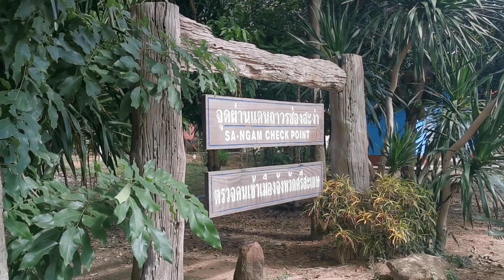ช่องสะงำ ด่านช่องสะงำเปิดหรือไม่ ด่านช่องสะงำเปิดหรือปิด เที่ยวด่านช่องสะงำ อ.ภูสิงห์ จ.ศรีสะเกษ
ผมไปเมื่อวันที่ 15 มิถุนายน 2564 ด่านยังคงปิดอยู่